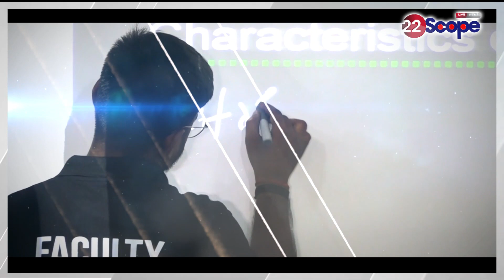महिला ने रेलवे स्टेशन पर शांति के लिए की राहगीरों के भोजन की व्यवस्था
Woman arranges food for peace at railway station for passersby
About this Video :- महिला ने रेलवे स्टेशन पर शांति के लिए की राहगीरों के भोजन की व्यवस्था

About Channel:
22Scope is a leading digital media platform of Jharkhand & Bihar. We are highly reliable and most trusted for political news, sports news, educational news, etc.

22Scope Live TV | 22 Scope | Hindi News | 22 Scope लाइव

CHANNEL AVAILABLE
JIO TV
VI
ROCK TV